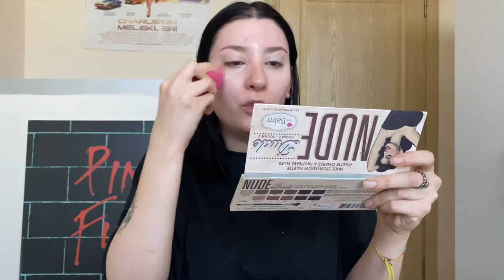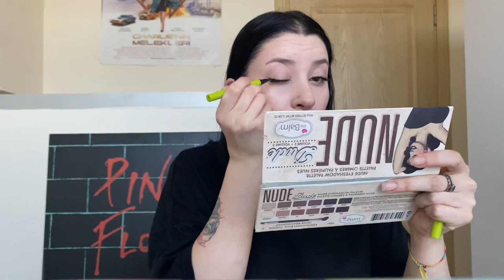ISPARTA’DA YAŞAMAK | Süleyman Demirel Üniversitesi 🎓 | bir öğrenci için Isparta nasıl bir yer?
Tekrar Selam!
5 senelik Isparta serüvenimi anlatarak, hem burayı merak edenlere hem de öğrencilere kılavuz olmak istedim.

Kurgu: I movie - Capcut